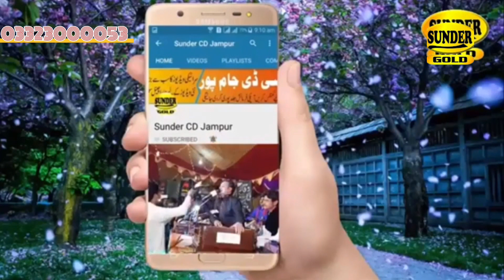Matan Nazra Wanje - Ahmad Nawaz Cheena.new Saraiki Song 2023 sunder cd jampur 03323000053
Matan Nazra Wanje - Ahmad Nawaz

Cheena - Latest Saraiki Song 2023 sunder cd jampur 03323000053